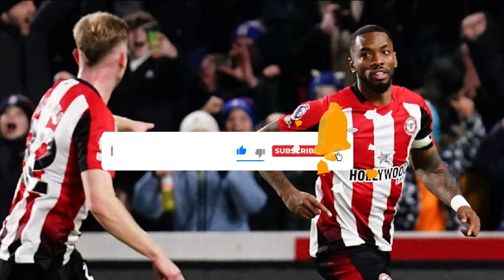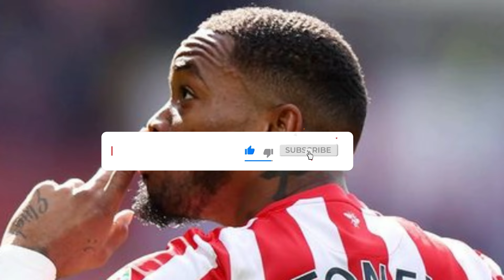Arsenal's Transfer Bombshell!Brace Yourselves for the Announcement!"arsenalfc